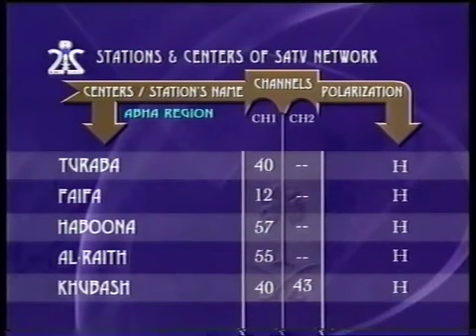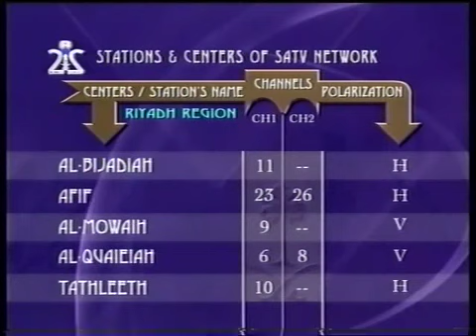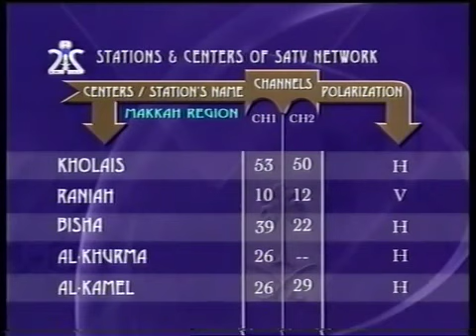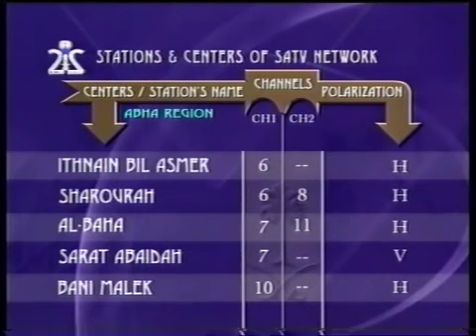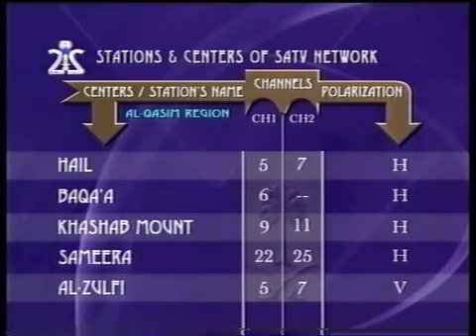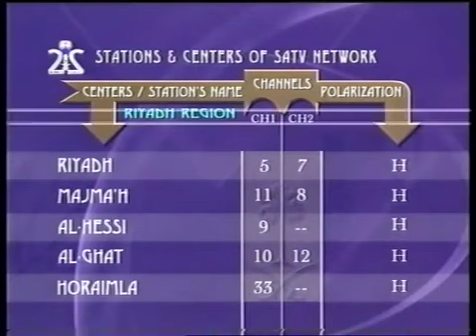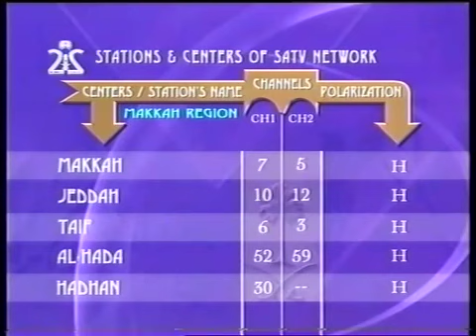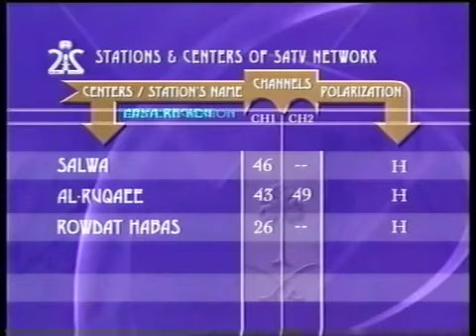SAUDI CHANNEL TV2 Startup- (2001)